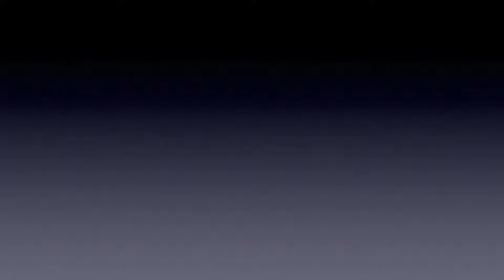St Ignace Car Show Parade - 2014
Casino Car Cruise through St Ignace, MI.  July, 2014